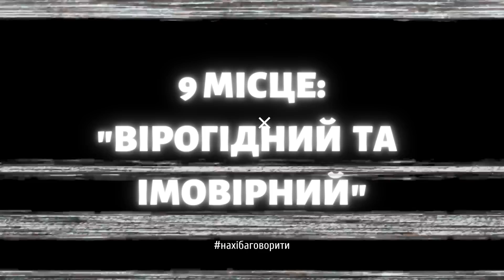10 порад для красної української мови | Травень 2023 | Антисуржик | Красномовство | Риторика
💳Номер картки банки
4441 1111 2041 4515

Зверніть увагу, що автор не є викладачем з української мови. Уся інформація, наведена у цьому випуску, є суб'єктивною думкою автора щодо вживання тих чи інших слів та висловів з погляду красномовства. Якщо ви маєте сумніви щодо їхнього вжитку, обов'язково перевіряйте себе за допомогою словників (бажано нерадянських) та чинного українського правопису.

Підтримка цього каналу:
2. PayPall або Payoneer:
3. Переказ на українську картку:
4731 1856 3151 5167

Розділи:
00:00 - Вступ
00:51 - Однофамілець, Тезко і Тезка
04:24 - Вірогідний та Імовірний
05:30 - Хідник та Тротуар
06:21 - Кохатися та Займатися коханням
06:58 - Веснянки, Веснушки та Ластовиння
08:34 - Неначасуни
09:38 - Вишкребок, Вилупок, Вишкварок та Мамограй
11:36 - Взірець та Зразок
13:12 - Виняток та Виключення
14:56 - Бажати та Зичити

Залиште коментар, аби інші глядачі також звернули на нього увагу і отримали корисні для себе знання.